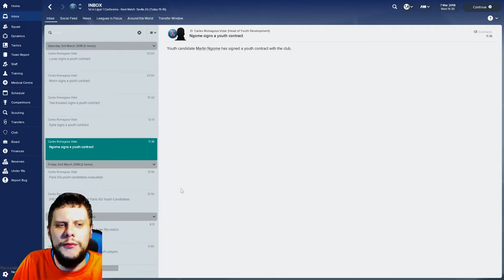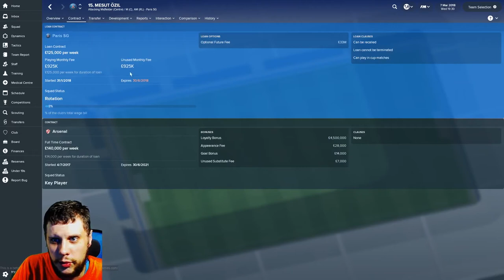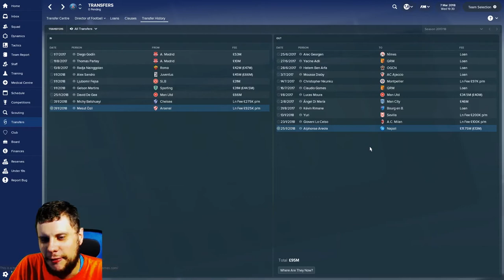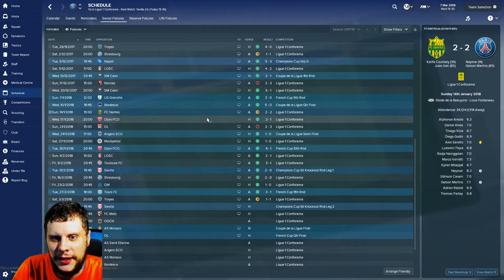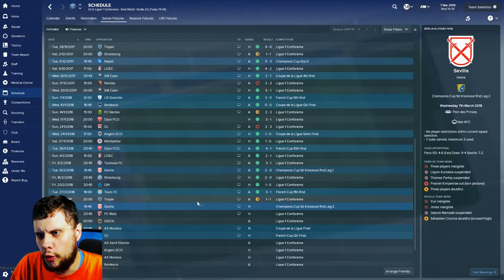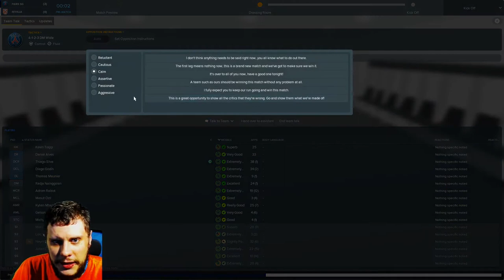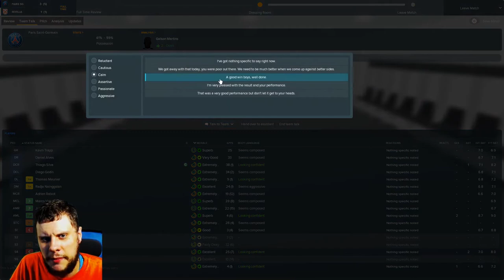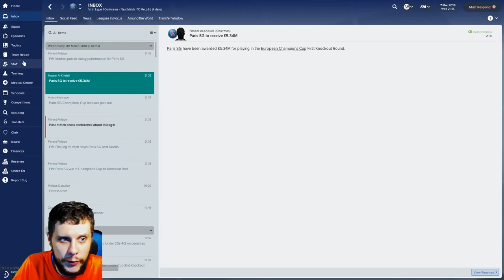Let's Play FM18 BETA Paris Saint Germain - EP06 - PSG v Sevilla- Football Manager 2018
In today's let's play of our FM18 Beta series with PSG we host Sevilla in the last 16 of the Champions league. Our Paris Saint Germain side won 2-0 in Spain so even with a changed squad we have good hope.